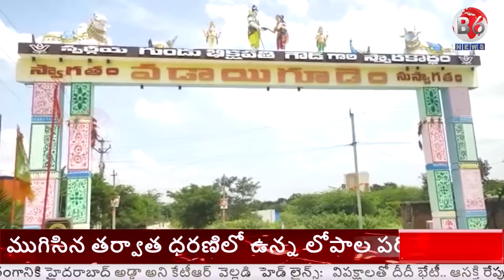వడాయిగూడెం గ్రామంలో పల్లె ప్రగతి కార్యక్రమం